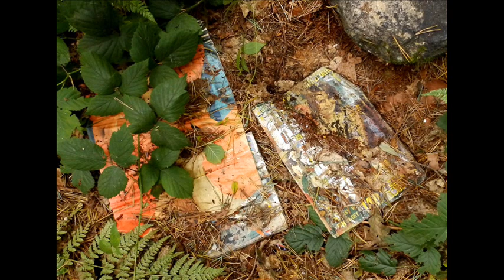The Last Summer REMIXED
REMIXED due to YT mangling the previous version I uploaded.
This is a collection of some of the pictures I have taken over the summer of 2013 - including scenes taken on my allotment and some  during my deer stalking exploits (I've learnt to get VERY close to my quarry) - all set to a guitar synth improvisation I feel evokes my perception of Nature and life. (The recording level was a little high - I didn't notice until the end - I think it adds to the intensity of the piece or something. :D )